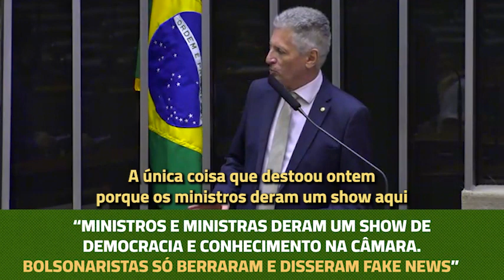“MINISTROS DERAM UM SHOW DE DEMOCRACIA NA CÂMARA. BOLSONARISTAS SÓ BERRARAM E DISSERAM FAKE NEWS"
“MINISTROS E MINISTRAS DERAM UM SHOW DE DEMOCRACIA E CONHECIMENTO NA CÂMARA. BOLSONARISTAS SÓ BERRARAM E DISSERAM FAKE NEWS”

Deputado federal Rogério Correia comentou, da tribuna da Câmara, a ida das ministras e ministros à Casa para colocar as expectativas do governo Lula. “Um show de democracia e conhecimento”, definiu. O parlamentar destacou que o comportamento dos bolsonaristas destoou da atuação dos chefes das Pastas: “só berraram e disseram mentiras”, confira e compartilhe!